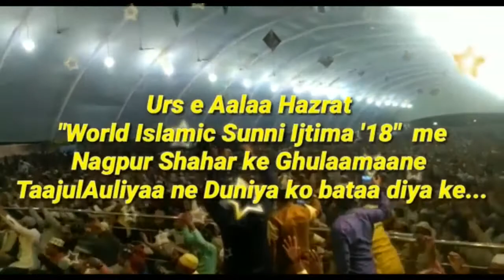World Islamic Sunni Ijtimaa NAGPUR 2018 | 100 Sala Urs E Alahazrat | Allama Sayyed Arf Rasool Qadri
World Islamic Sunni Ijtimaa NAGPUR 2018 | 100 Sala Urs E Alahazrat | Allama Sayyed Arf Rasool Qadri Saheb Qiblah Bhadrak Udeesa
Is Mauqey Per Hazrat Ney Tamaam Ulama O Muftiyan E KIram O Mashayikh E Uzzam O Awam E Ahl E Sunnat Nagpur Sey Husamul Harmain Ki Tasdeeque Karwayi

Aalami Sunni Ijtema'-NAGPUR -26/27/28 October 2018
International Sunni Ijtema' Nagpur-2018
Zeer E Saayah E Karam
Aarif BiALLAH Hazrat Sarkar Ahmad Jeelani Qiblah Madda Zillahu ,
Gadhchiroli Shareef
Maharashtra
Ba Faiz E Roohani Shahenshah E Haft E Aqleem Huzoor Sayyedina Baba Sayyed Muhammad Baba Taajuddin Nagpur RehmatuALLAHi ta'aalaa alaihi
Jashn E Sad Saalah
Ba Mauqah
100th Urs E Aalahazrat , Imam E Ahl E Sunnat , Mujaddid E Aazam , Imam Ahmad Raza Khan Muhaddis E Bareilvy , Alaihirrehmato Warrizwaan

Kilk E RAZA hai khanjar e khoonkhar barq baar
A'adaa sey keh do khair manayein na shar karein
Terey Ihsan E Deeni Ko Na Bholengey Kabhi ASHHAR
Ki Tooney kar diya haq aashna ISHQUE E RAZA Dekar
Date ::
26 October
On Friday
World Islamic Sunni Ijtimaa
For Ladies
27-28 October
Saturday & Sunday
World Islamic Sunni Ijtima
For Gents
Address::
K.D.K. College T Point
NAGPUR
MAHARASHTRA
INDIA
Seminar
On 28th October 2018 Sunday
Ba Unwaan
"Ahl E Sunnat Ka Mustaqbil Aur Zaroori iqdaamaat"
Note :- Ulema E Ahl E Sunnat Wa Mashayikh E kiram Wa Khwas Hazrat K darmiyaan
Aalami Shorat Yaaftah Islaamic Scholar Wa Daayiaan E islam Bairoon E Mulk:
Saahib Ul Ma'aali Fadheelatush-shaikh Maulana Mufti Sayyed Ahmad Mamdooh ,Almuaqqar Darul iftaa , Al Misriyah ,
Qaahira , Misr
Fadheelatush-Shaikh Al Muhatram Ad-Daktoor , Maulana Riyaz Al Baazoo
Moassas Ar-Raabetah As-Soofiyah
Lebnan
Fadheelatush-Shaikh Hazrat Maulana Noorul Ain Qaadri
Al Muaqqar
Tanzaniah
Mad'oo Ulema E Kiram Mulk Wa Bairoon E Mulk ::
Zeer E Sadaarat
Waqar E Khutba E Zaman , Hazrat Allama Maulana Docter Hassan Raza Khan Saheb Qiblah ,
(PHD , Patna)
Nabeerah E Aalahazrat Hazrat Allama Mannan Raza Khan Mannani Miyaa Saheb Qiblah
Bareilly Shareef
Nabeerah E Aalahazrat Hazrat Allama Tauseef Raza Khan Saheb Qiblah
Bareilly Shareef
Nabeerah E Alahazrat Hazrat Allama Tasleem Raza Khan Saheb Qiblah
Bareilly Shareef
Nabeerah E Alahazrat Allama Maulana Umar Raza Khan Saheb Qiblah
Bareilly Shareef
Nabeerah E Alahazrat Hazrat Allama Maulana Aamir Raza Khan saheb Qiblah
Bareilly Shareef
Nabeerah E Aalahazrat Hazrat Allama Maulana Aasim Raza Khan Saheb Qiblah
Bareilly Shareef
Shehzaadah E Burhaan E Millat Hazrat Allama Mufti Haamid Raza Saheb Qiblah
Jabalpur
Ataa E Khwajah E Paak , Hazrat Allama Sayyed Sultaan Chishti Saheb Qiblah
Ajmer Shareef
Fakhrussaadaat Hazrat Allama Maulana Sayyed Mueen Ashraf Saheb Qiblah
Kichaucha Shareef
Shehzada E Qutub Al Aqtab 24 ween pusht
Faizan E Ghuas E Azam RadiALLAHu anh,
Aarif BiALLAH, fadheelatusshaikh , hafiz o qari , allama maulana mufti shah Sarkar sayyed abdal hassani hussaini
Faadhil E Yemen , Karnool Shareef
Azeez E Millat Hazrat Allama Maulana Abdul Hafeez Saheb Qiblah ,
Sarbaraah E Aala ,
Jaamiah Ashrafiyah
Mubarakpur
Mujahid E ahl E Sunnat , Hazrat Allama Mufti Sayyed Aal E Rasool Saheb Qiblah
Bhadrak
Udeesa
Daayi e Ahl E Sunnat Hazrat Allama Mufti Sayyed Mehboob Aalam Nayeemi Saheb Qiblah ,
Burhaanpur
Nabeerah E Huzoor Sadrul Afaadhil Alaihirrahemah , Shehzada E Fida E Millat , Najumul Ulema , Hazrat Allama Maulana Sayyed Nizamuddin Saheb Qiblah , Muradabad
Khaleefa E Huzoor Mufti E Azam E Hind RadiALLAHu anh , Mufti E Azam Malwah (Indore) Hazrat Allama Maulana Hafiz Qari Mufti Shah Habeeb Yaar Khan Daamat Barakatohumul Aaliyah
Paasban E Maslak E Alahazrat , Hazrat Allama Maulana Sayyed Qamar Ali Aaswee Saheb Qiblah Nagpur
‏Mufti E Aazam Barar
Hazrat Allama Maulana Mufti Abdul Rasheed Saheb Qiblah
Khaleefa E Huzoor Mufti E Aazam E Hind RadiALLAHu anhu
AKolah
Haamil E Barkat E Sadat , Hazrat Maulana Sayyed Javed Naqshbandi Saheb Qiblah
Delhi
Mehboob Ul Ulema Hazrat Maulana Sayyed Mehboob Zainul Aabideen Qadri Saheb Qiblah
Beed , Maharashtra
Maahir E Uloom E Razviyah , Hazrat Allama Mufti NayeemuALLAH Khan Saheb Qiblah
Sabiq Principle ,
Manzar E Islam Bareilly Shareef
Ustaaz Ul Adab Fil Lughatul Arabiyah , Hazrat Allama Maulana Muhammad Anwar Baghdadi Saheb Qiblah , Faadhil E Baghdad
Fadheelatusshaikh Hazrat Allama Maulana Sayyed FadhluALLAH Chishti ,
Delhi
Maddah E Huzoor Alaihissalam , Hazrat Allama Maulana Moosa Raza Saheb Qiblah ,
South Africa
Nashir E Maslak E Alahazrat , Hazrat Allama Maulana Muhammad Ali Faarooqi Saheb Qiblah, Raipur
Haami E Maslak E Alahazrat , Allama Maulana Mu'eenuddin saheb qiblah ,
Nagpur
Ghazi E Islam , Mujahid E Ahl E Sunnat , Hazrat Allama Maulana Abdul Habeeb Razvi Noori Damat Barakatohumul Aaliyah
Hamdard E Qaum O Millat Hazrat Allama Maulana Mehboob Khan Saheb Qiblah Damat barkatohumul aaliyah